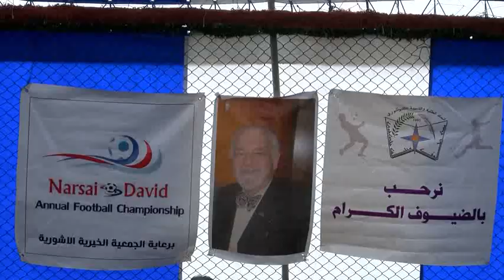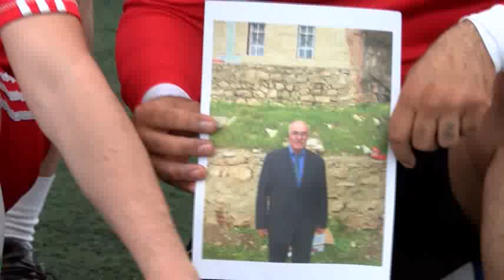2018 Narsai David Soccer Tournament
Watch the highlights from the 11th annual Narsai David Soccer Championship in Nuhadra (Duhok), Iraq, where 28 Assyrian youth soccer teams from different regions of Nuhadra came together for this much anticipated and always enjoyable sports tournament.

The ChaldoAssyrian Student and Youth Union, the Assyrian Aid Society-Iraq, and the Assyrian Aid Society of America sponsor this event each year to promote and celebrate organized youth sporting activities.

In attendance were representatives from different organizations including Ashur Eskrya, President of the Assyrian Aid Society-Iraq and members of the organization; Ailen Gewarges, Secretary of the ChaldoAssyrian Students and Youth Union; Robert Nozad, Head of Dohuk Branch of the Union; Marqos Eramia, Head of the Sinhareb branch of the Assyrian Democratic Movement; Odisho Dawood, Director of ACERO; Emmanuel Daoud, Director of Syriac Education; and Soro Nissan, representative of the Assyrian Cultural Center.

The final match was between Zahrira D'Barwar and Levo, and was preceded with a scouting show from the Hammurabi Scouts where the tournament trophies were awarded.

This championship tournament is named in honor of Narsai M. David, former President and now Chairman Emeritus of the Assyrian Aid Society of America .